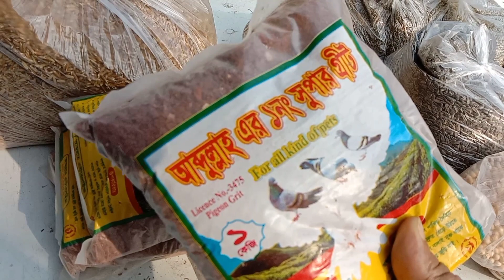কবুতরের খাবার কিভাবে জীবানু মুক্ত করবেন।How to disinfect pigeon food.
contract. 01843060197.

কবুতরের খাবার বাজার থেকে আনার পরে কিভাবে জীবানু মুক্ত করবেন। বিস্তারিত আলোচনা করে ভিডিও টা করা হয়েছে।